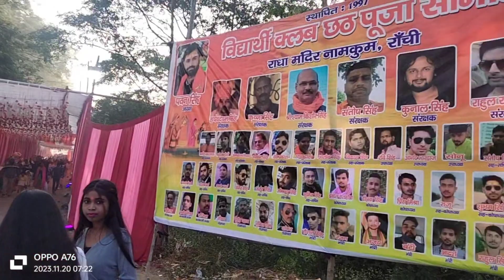छठ पूजा 2023 बहुत इंजॉय किया हम लोगों ने 😊